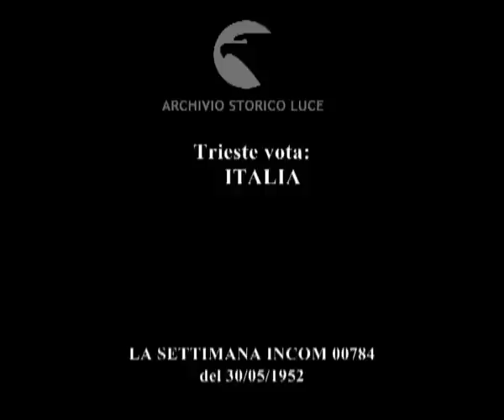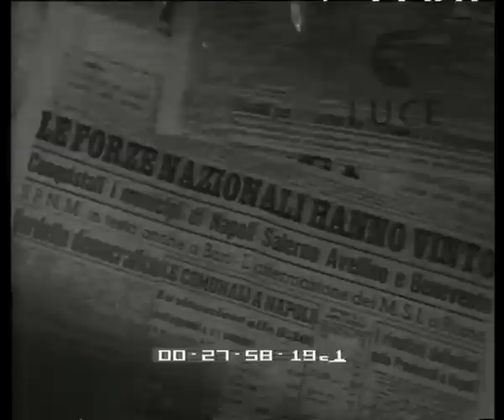Trieste vota: ITALIA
Trieste vota:
    ITALIA
Descrizione sequenze:nave arriva nel porto di Trieste ; folla intorno allo stendardo di Trieste ; cittadini rientrano a Trieste per il voto ; malati portati con le barelle al seggio elettorale ; voto del sindaco Bartoli ; il Prefetto Palutan si reca al seggio ; Teddy Reno firma autografi ; rassegna stampa ;